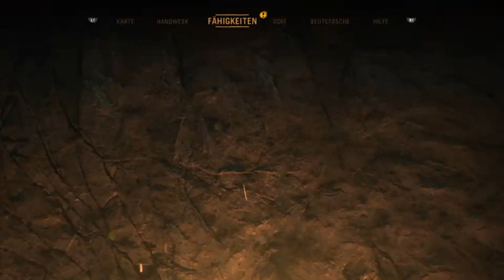Let's Play: Far Cry Primal - #5 nächtlicher Survival